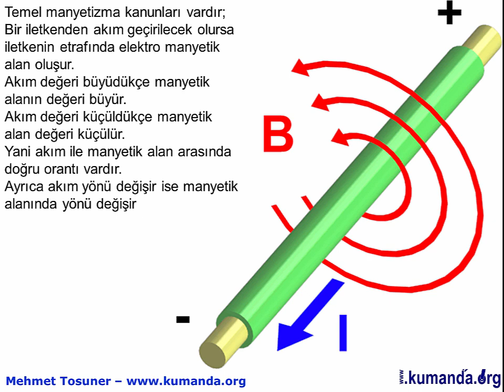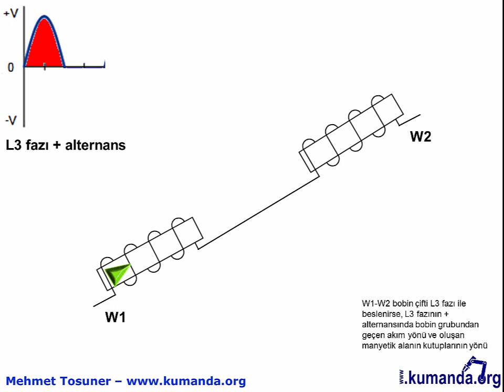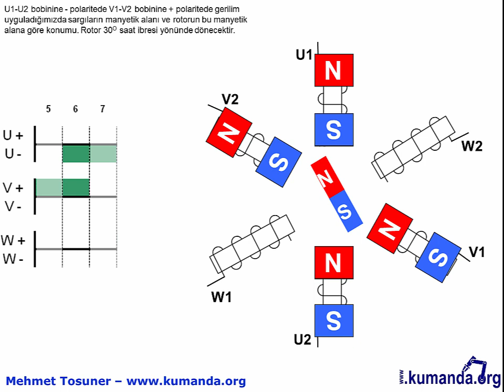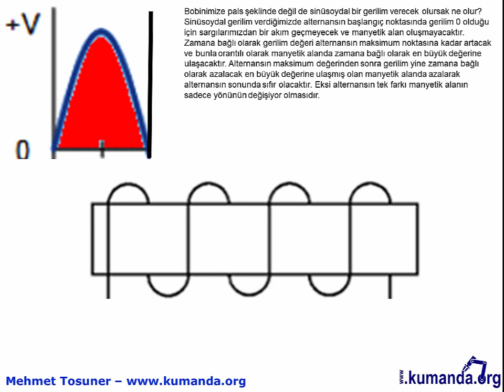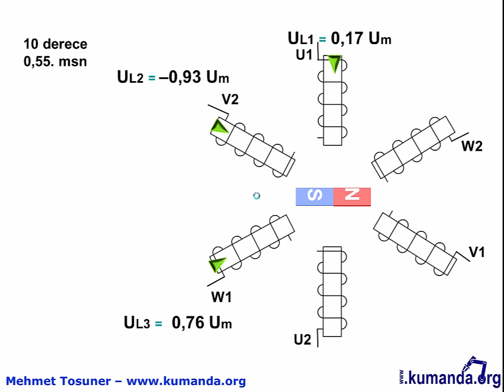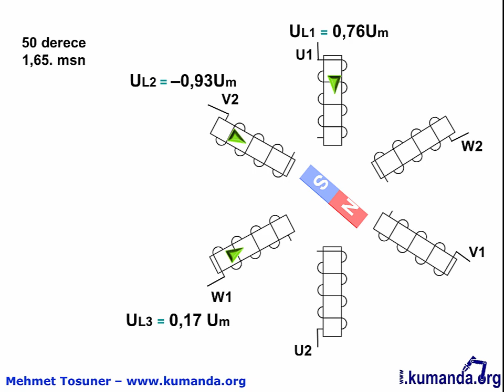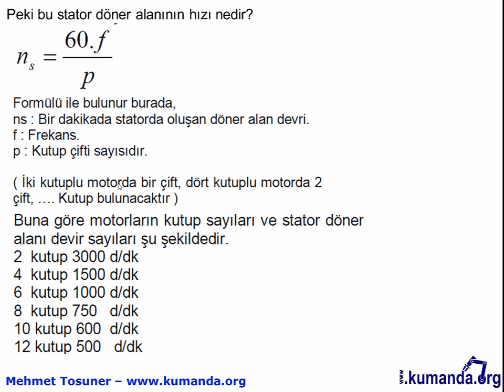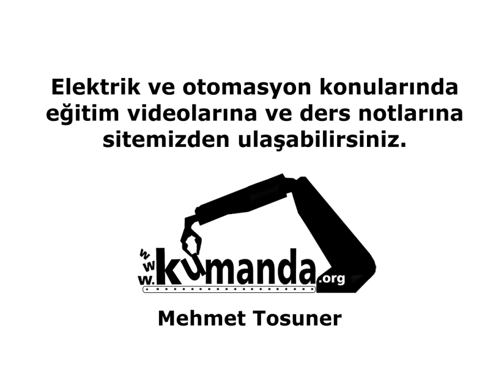3 fazlı asenkron motor nasıl döner? Döner alan nasıl oluşur? Rotor döner alanı nasıl takip eder?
3 fazlı asenkron motor nasıl döner? Senkron döner alan nasıl oluşur? Rotor senkron döner alanı nasıl takip eder? – Mehmet Tosuner